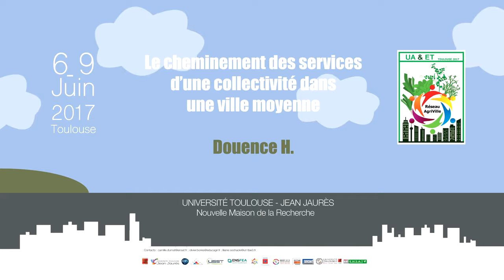Colloque agriculture urbaine 2017 - Transition agricole et ville durable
06-09 juin 2017 Toulouse

Session-2
L’agriculture dans les projets et les expériences urbaines.

Douence H., Laplace-Treyture D. : Transition agricole et ville durable : le cheminement des services d’une collectivité dans une ville moyenne.